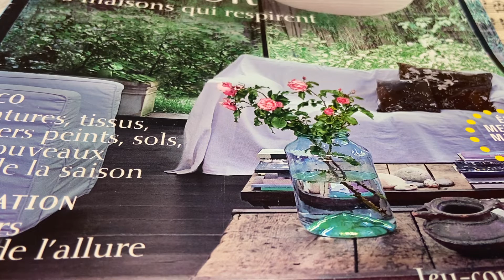ありゃ、又音がしなくなった！こんな事するネコ初めて〜💦💦🥹😅😂本曲は別のピアノアカウントで🙋‍♀️🙇‍♀️💓❣️6-5-2022. 10:30am。